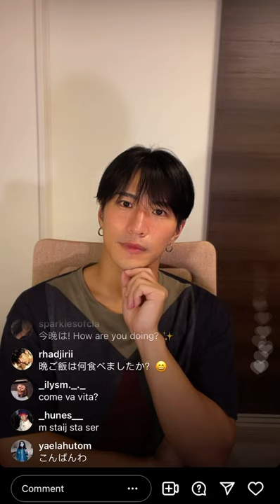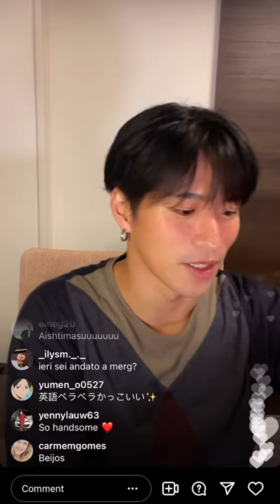Tanaka Keita INSTA LIVE 19092021 - Haikyuu!! Sawamura Daichi Stage Play Actor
Support Tanaka Keita-san on Instagram & Youtube! 💗